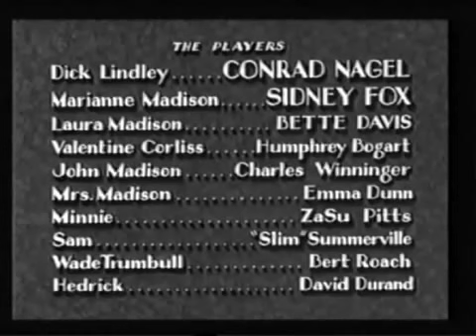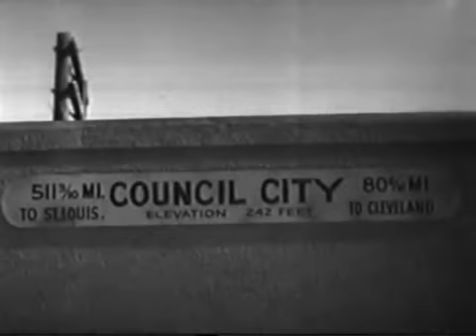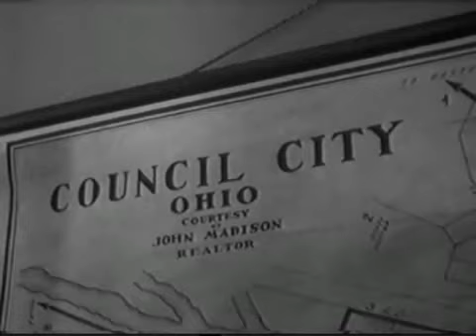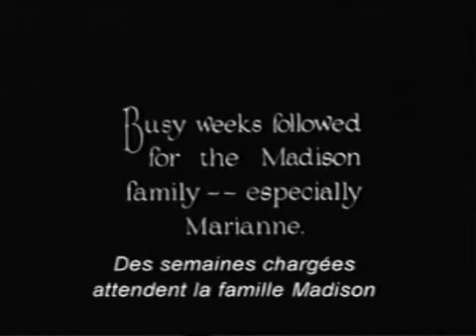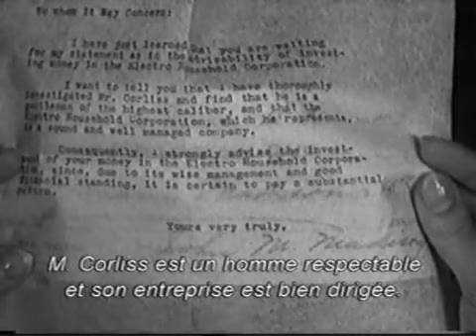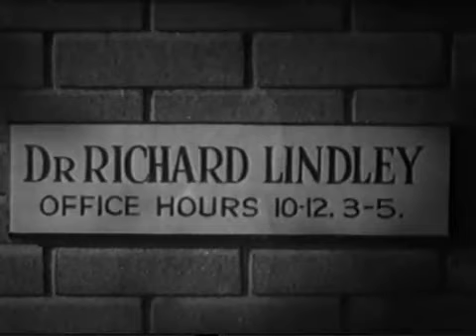The Bad Sister 1931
Directed by  Hobart Henley
Produced by  Carl Laemmle, Jr.
Written by  Edwin H. Knopf
Tom Reed
Raymond L. Schrock
Based on a novel by Booth Tarkington
Starring  Conrad Nagel
Sidney Fox
Bette Davis
ZaSu Pitts
Humphrey Bogart
Cinematography  Karl Freund
Edited by  Ted J. Kent
Distributed by  Universal Pictures
Release dates

Running time
 68 minutes
Country  United States
Language  English